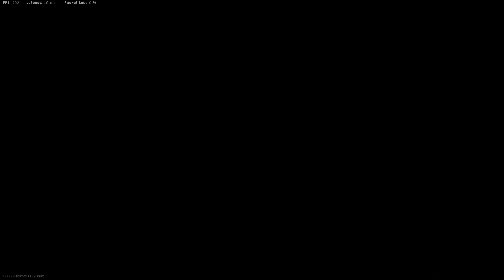i couldve dropped a nuke in search 🥲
rip naff the nuke guy